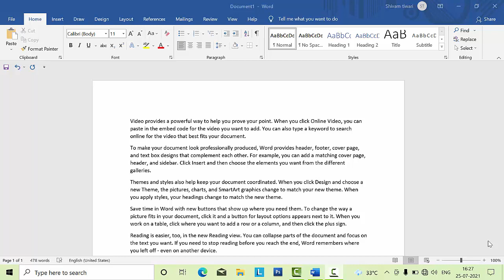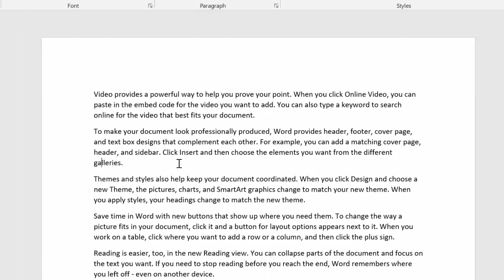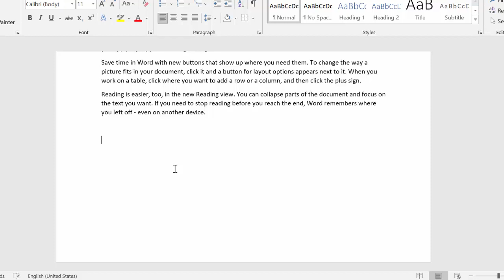Home button and End button in Microsoft word@COMPUTEREXCELSOLUTION